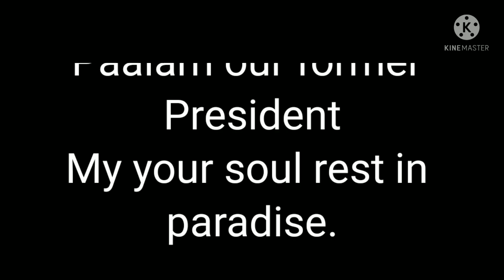Breaking | Former PH Pres.Nonoy Aquino Passes Away |Noynoy Aquino namaalam na | Bhebie_Mendreje Vlog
June 24,2021
Breaking news former ph pres. noynoy aquino passes away
noynoy aquino namaalam na

there are no details yet on the cause.